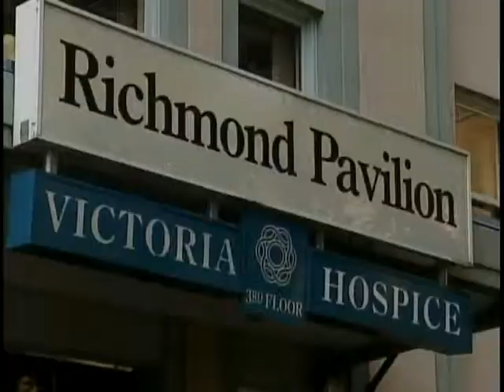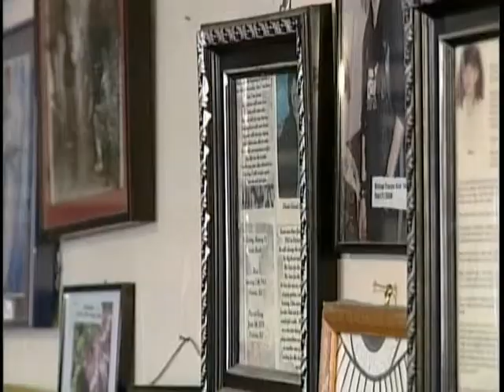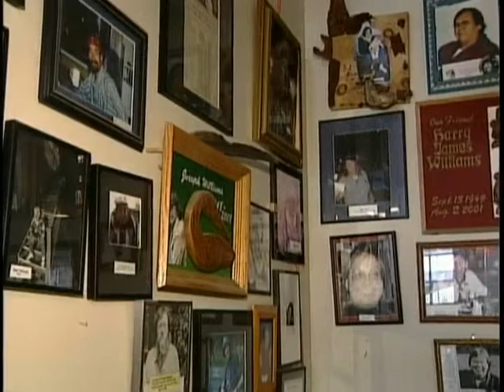Vital People: Victoria Hospice and Our Place Society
Victoria Hospice offers medical support, nursing, spiritual care and psychological support to nearly 400 families at a time. But what about those who have no home? Victoria's street community experiences death and loss more often than most.

Through the Victoria Foundation and the Sovereign Order of St. John of Jerusalem, Victoria Hospice will receive $250,000 over the next five years to help the street community. The funding supports weekly group counselling at Our Place.